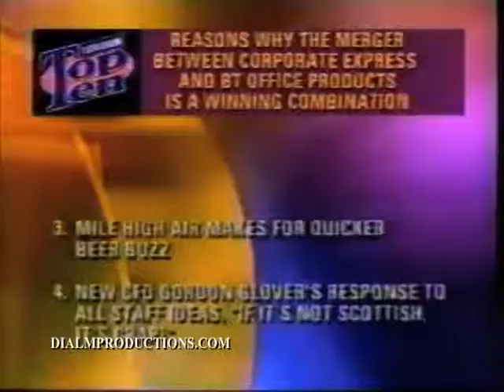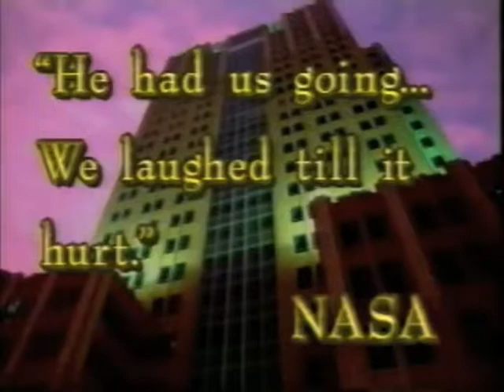David Letterman Lookalike Impersonator